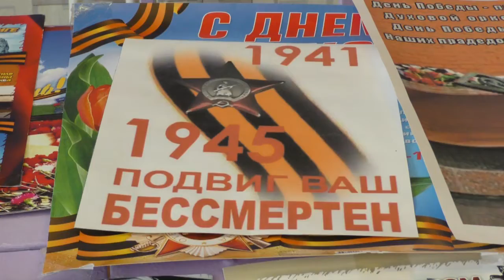Не только в праздники, но и круглый год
В городе и области ведут активную подготовку к празднованию 9 мая.
В преддверии большого праздника правительство Ульяновской области, руководители муниципалитетов совместно с жителями готовят массу мероприятий, приуроченных ко Дню Победы.  Губернатор Сергей Морозов лично контролирует процесс подготовки, при этом отмечая важность этого священного праздника.